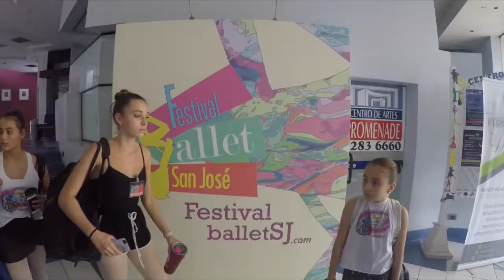Ballerina Day in the Life 2019 (costa rica) (dance intensive)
Hello! This is Pt. 2 of an EPIC raw Dance Intensive in Costa Rica
FULL of fun memories and of course BALLET!
2 of my teachers were Tracy Jones & Francisco Estevez (AMAZING I KNOW).

Filmed on an Iphone 6 plus & Gopro Hero 6

Huge thanks to Festival De Ballet in San Jose CR for this great Intensive.

Follow them on insta - @festivaldeballet